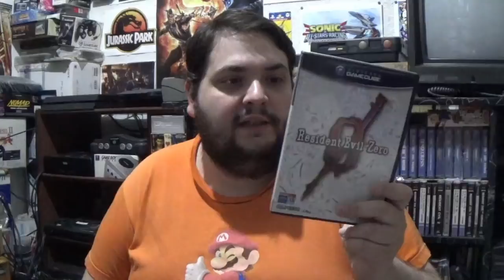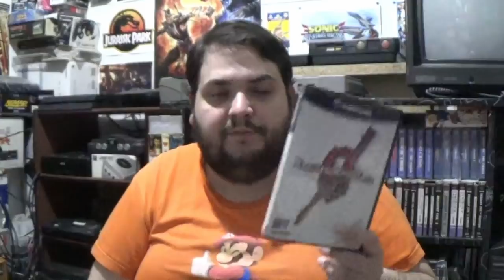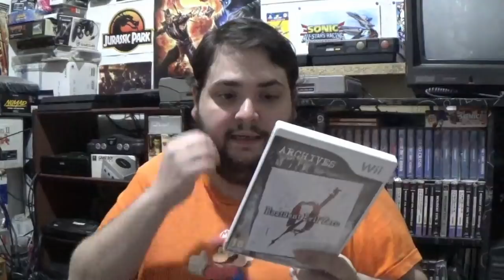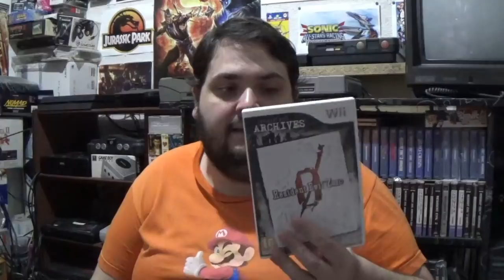Resident Evil Zero: El comienzo del horror ( Y nota sobre Not a Hero) - La opinión de RACCAR y Ash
Seguimos repasando la saga Resident Evil, ahora con Resident Evil Zero. Y de paso, un pequeño aporte sobre Not a Hero, el DLC de Resident Evil 7
Créditos: